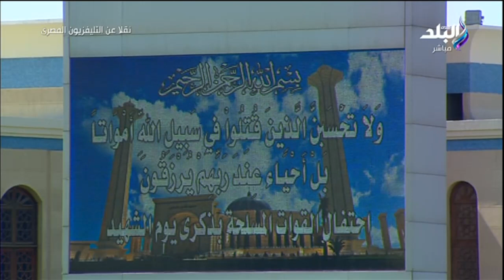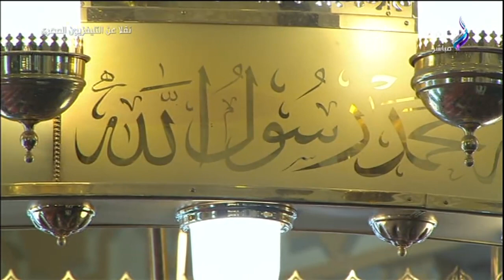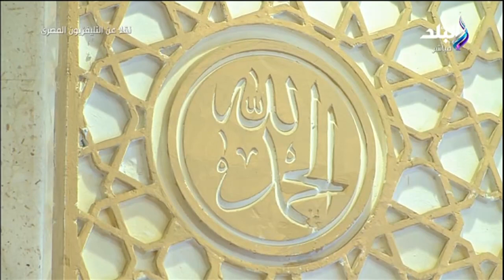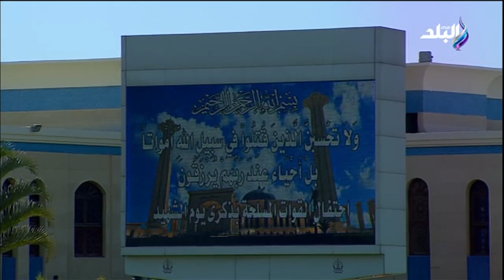شعائر صلاة الجمعة من مسجد المشير طنطاوى بحضور الرئيس السيسي